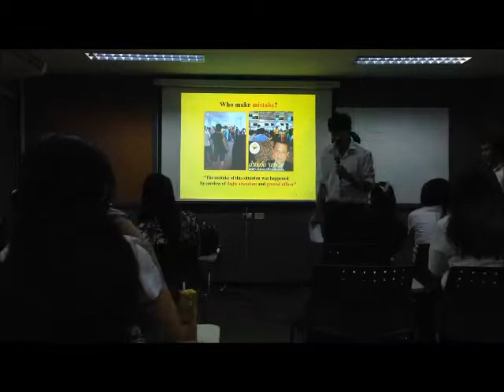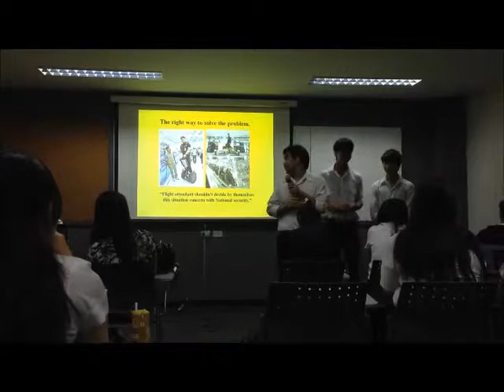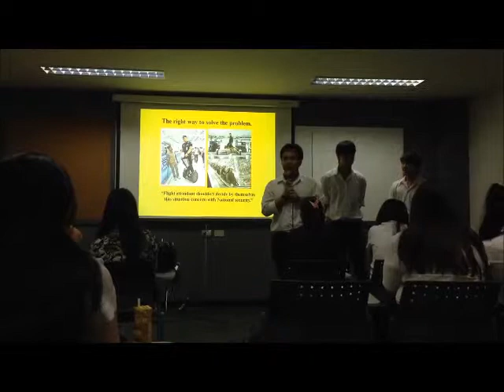Group presentation Eng 377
Group presentation Eng 377 Sec 11
5403271 Thammanoon
5404577 Kalunyu
5404897 Peerapat
5406359 Phongphahol